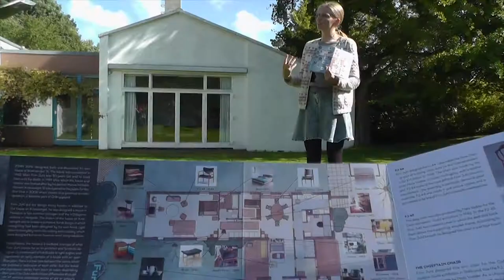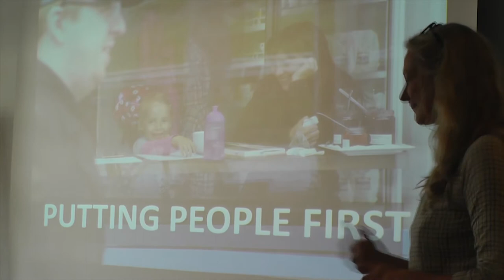IN KOPENHAGEN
STADT    HAUS     MÖBEL                  ARCHITEKTUR  2017